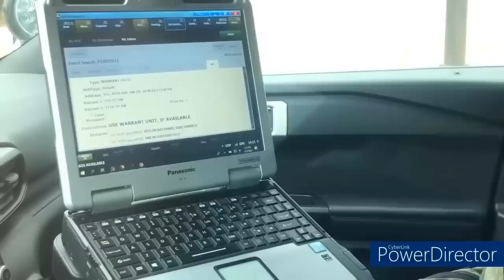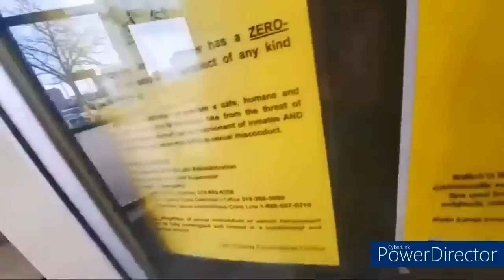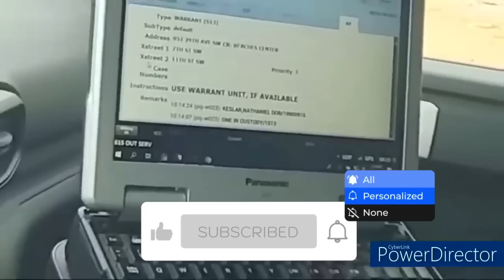NO BADGE AND NO UNIFORM COP DEMANDS "ID" FROM THE WRONG GUY!!!!!!! id refusal cop owned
Welcome to The Accountability Channel, where we dive deep into the critical topics of police and government transparency, accountability, and your First Amendment rights.

- The basics of a first amendment audit and how it plays a role in promoting government accountability.
- The dos and don’ts during an audit, including situations like 1st amendment audit ID refusal, understanding your rights to refuse ID requests in public places.
- What to expect in challenging situations, from a first amendment audit post office interaction to rare cases like 1st amendment auditor gets beat up, and how to stay safe and lawful.

Stay informed on trending topics, including 1st amendment audit 2024 new tactics and techniques, the latest 1st amendment audit fails, and moments where an auditor gets owned.

Don't miss out on empowering yourself with knowledge to hold public officials accountable and exercise your freedom of speech.

This video is designed to educate citizens about their constitutionally protected activities, legal rights, and the importance of understanding and upholding the Constitution.